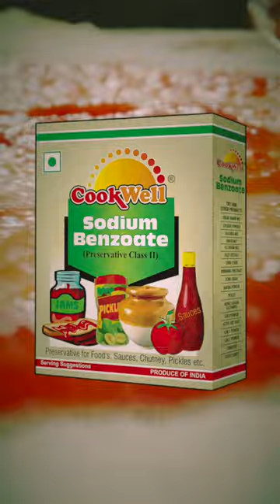Dominos Pizza Chemical Ingredients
This is the story of Domino's Pizza. A story that will surprise you...from tattoos to schizophrenic potbellied bunny creatures mascots, to a founder who was almost became a priest instead...strap yourselves in for this pepperoni ride through the history of domino's pizza.

Dominos Pizza is one of the most popular fast-casual pizza chains in the world. But did you know the company has a surprisingly interesting (and unlikely) history?

Starbucks has a few secrets they've been hiding. I was able to dig up a ton more dirt on them, too. Thinking about doing a Part 2.

In this video, we'll explore the untold story of Domino's Pizza, from its beginnings in the 1950s to its current status as a global powerhouse. We'll take a look at the unlikely sources of Dominos' success, and learn about the people behind the pizza chain. If you're a fan of Dominos Pizza, then this video is for you!

In this video, we'll take a look at the untold story of Domino's Pizza, from its humble beginnings as a pizza delivery service in the 1950s to its current status as one of the world's largest pizza chains.

We'll explore the company's amazing history and see how it has come to dominate the pizza industry. Hear about the exciting moments in Domino's history, from its huge breakthroughs to the daring Coca-Cola commercial that launched its global empire.

Whether you're a Domino's fan or just curious about the company's history, this video will astound you with the amazing story of Domino's Pizza!

In this video, we're going to tell the unbelievable story of Domino's Pizza. From humble beginnings in 1960s America to becoming one of the world's most successful pizza chains, we'll take you on a journey that's both fascinating and fun.

Whether you're a pizza lover or not, this is a video you don't want to miss. We'll explore the history of Domino's Pizza and tell you some of the most interesting facts about this iconic chain. From the creation of the Domino's Pizza Noid to the pizza wars of the late 1990s, this is a story you won't want to miss! I truly hope you enjoyed this video!!

Redistribution or use of material on this channel is strictly prohibited and violators will be prosecuted.